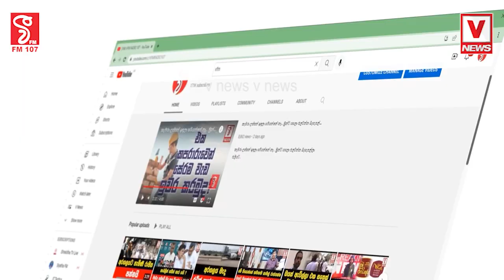මැතිවරණ කල්දාන කතාව හරි භායනක කතාවක්කෙනෙක් තනතුරකට ආස වුණා කියලාසදාකාලිකව ඉන්න බැහැ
මැතිවරණ කල්දාන කතාව හරි භායනක කතාවක්
කෙනෙක් තනතුරකට ආස වුණා කියලා
සදාකාලිකව ඉන්න බැහැ
නොයෙක් වංගු දාලා මැතිවරණ කල්දාන්න බෑ